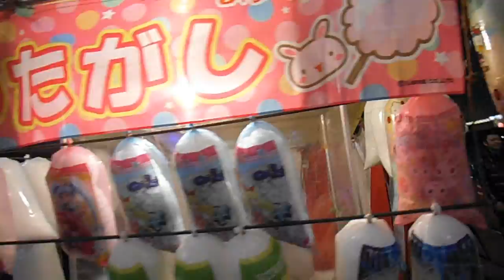DSCF9389新宿花園神社20141110酉の市